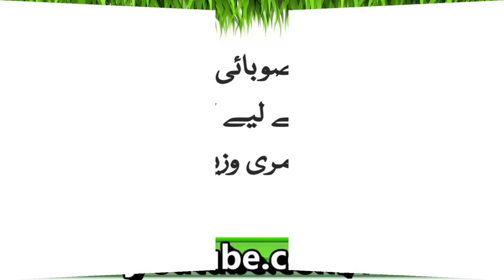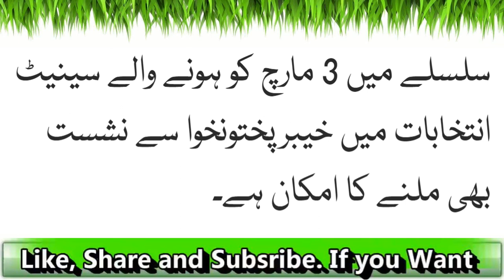Darul Uloom Haqqania Kay Liye 27 Crore And 70 Lakhs Rs Grant Ki Summary Paish